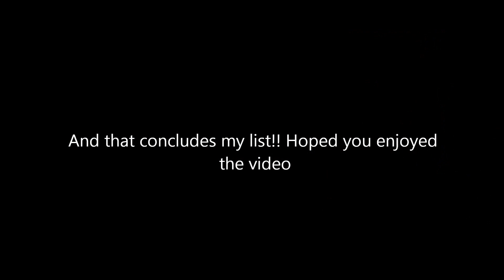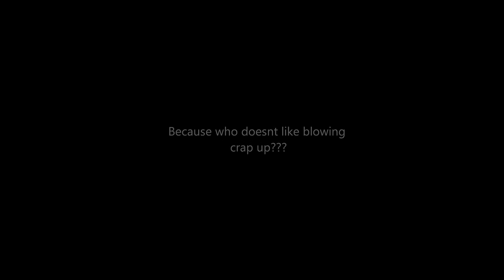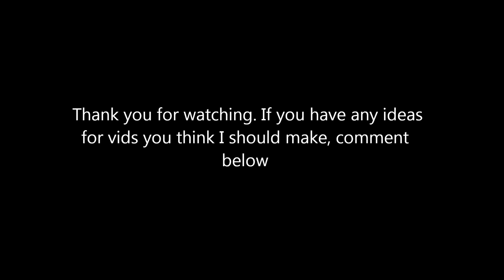My Top 20 Third Person Games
Please do not comment if your game isnt here. This is MY top 20, not anybody else's